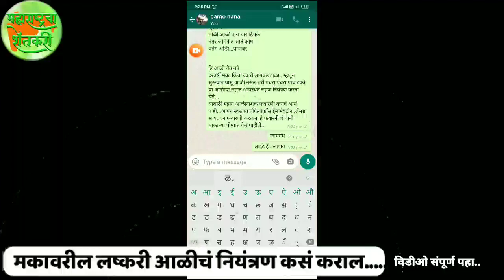(लष्करी आळी नियंत्रण)मकावरील लष्करी आळीचे नियंत्रण करन्यासाठी उपाययोजना... मकावरील आळीचे नियंत्रण.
लष्करी आळी,लष्करी आळी नियंत्रण, मका लष्करी आळी,मका लष्करी आळी नियंत्रण, लष्करी आळी औषध